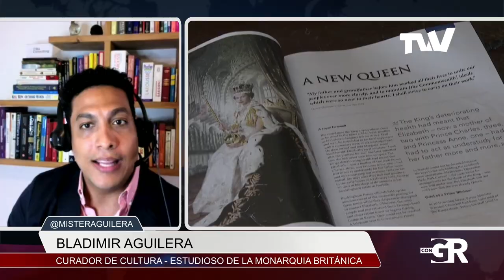El Reino Unido estuvo de fiesta por el jubileo de la Reina Isabel II| Con Gladys Rodríguez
Con Gladys Rodríguez es un espacio para entrevistas y análisis con invitados nacionales e internacionales.
Conéctate de lunes a viernes a las 8:00pm ET, 5:00pm PT

Sintoniza nuestra señal disponible en 🇺🇸 📡  Dɪʀᴇᴄᴛᴠ, Cᴏᴍᴄᴀsᴛ, Cʜᴀʀᴛᴇʀ Sᴘᴇᴄᴛʀᴜᴍ, Dɪʀᴇᴄᴛᴠ Sᴛʀᴇᴀᴍ, Bʟᴜᴇ Sᴛʀᴇᴀᴍ, BreezeLine ʏ Vɪᴠᴏᴘʟᴀʏ